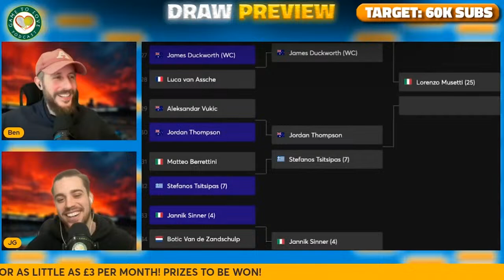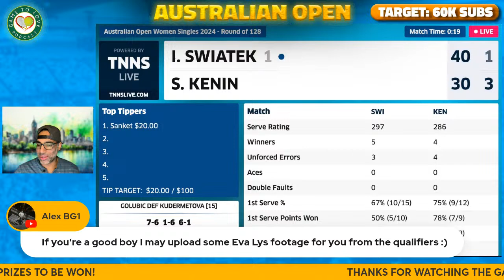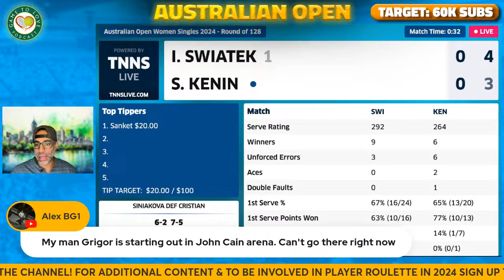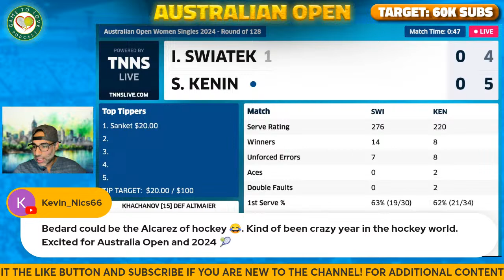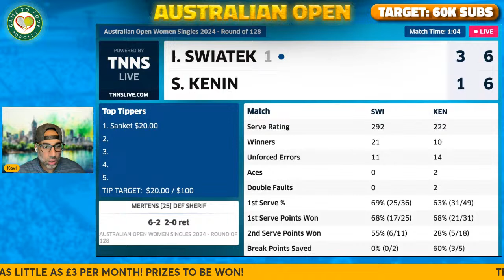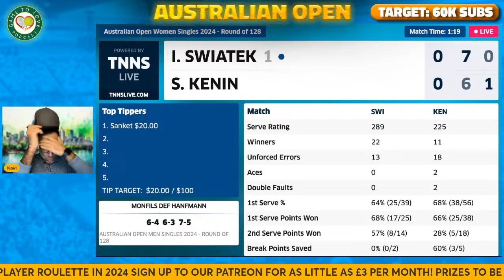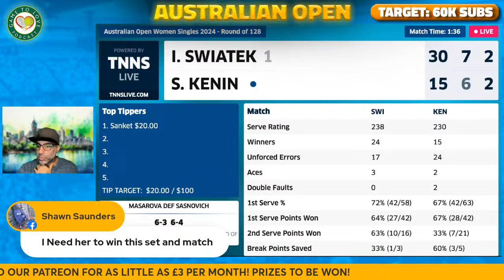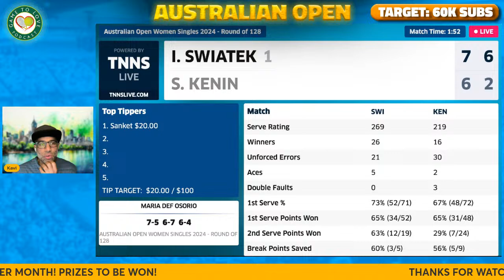SWIATEK vs KENIN | Australian Open 2024 | LIVE Tennis Play-By-Play Stream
Iga SWIATEK vs Sofia KENIN LIVE WTA Commentary Watchalong stream for the first round of the Australian Open 2024.

⏰ Time Stamps ⏰